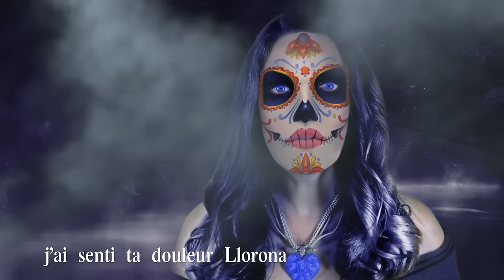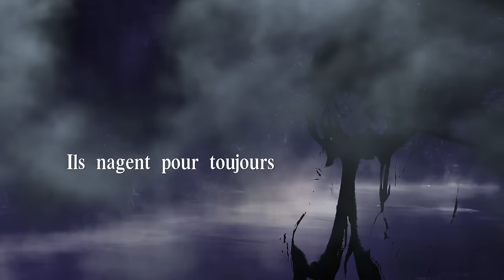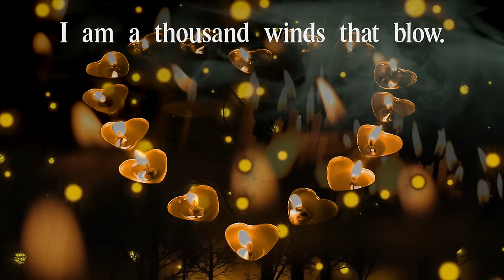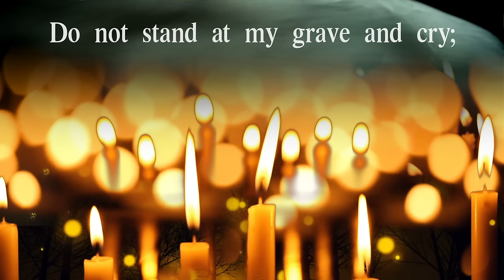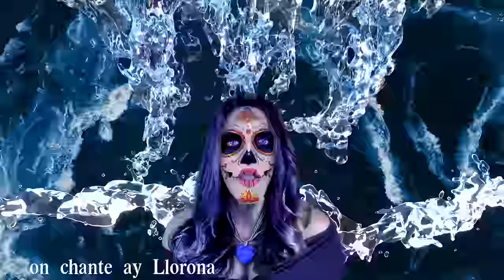La Llorona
In honour of Day of the Dead - prayer and remembrance of friends and family members who have died - we imagine that La Calavera Catrina sings of her encounter with La Llorona. This is an original interpretation in French, featuring a mix of Mexican stories, traditions

Arrangement & orchestration by Steve Webster, Shelly Berger, Emilie-Claire Barlow

Lyrics: Kurt Hackbarth, Emilie-Claire Barlow

Clarinet Soloist: Leo Janssen
Tenor Sax Solo: Kelly Jefferson

Piano: Chris Donnelly
Guitar: Reg Schwager
Bass: Jon Maharaj
Drums: Larnell Lewis

Video created by: Skip Intreaux
Face Makeup created with Lens Studio
Poem by Mary Elizabeth Frye

Corazon de Milagros: Joaquin Garnica IG: @milagritosmexicanos

Production: Lulie Talmor

(English translation)
Last night
I saw you, Llorona
On the banks of the river
I heard your cries
Last night
I felt your pain, Llorona
I could empathize

You, you lost your children Llorona
They will forever swim in the river
I lost my children too, Llorona
They walk, out of my reach, on this earth

Llorona
I understand
I hear your cries

The pain
And what is not pain, Llorona?
It's all pain for me
My heart longs to see them, Llorona
But my heart breaks when I do.

I will feel a sorrow if I leave Llorona
If I stay, I will feel two sorrows
So as not to feel any sorrows Llorona
I don’t leave - but I’m not there

Llorona
I understand

I mourn so greatly Llorona
That I could almost say
For me, I do not create the pain, Llorona
It's the pain, that creates me.

Don't believe that just because I sing Llorona
That I have a joyful heart
In pain, we also sing ay Llorona
When crying is impossible
Llorona

Anoche
Te vi Llorona
A lado del río
Oi tus llantos de duelo
Anoche
Sentí tu dolor, Llorona
Me compadezco de ti

Tú, perdiste a tus hijos Llorona
Siempre nadarán en el río
Perdí también mis hijos, Llorona.
Pero caminan este mundo, más allá de mi alcance

Llorona
Te siento
Oigo tus llantos

La pena
¿Pero que no es una pena? Llorona
Todo es una pena para mi
Mi corazón anhela verlos Llorona
Pero mi corazón se rompe cuando los veo

Sentiré pena si me voy Llorona
Si me quedo sentiré dos penas
Para no sentir pena, Llorona
No me voy, pero no me quedo

Llorona
Te siento
Escucho tus llantos de duelo

La pena
¿Y cual no es, la pena?
Me no crear el dolor, Llorona
Es el dolor lo que me crea.

Te no creas eso porque canto Llorona
Que tengo un corazon feliz
En dolor cantamos  Llorona
Cuando llorar es imposible
Llorona